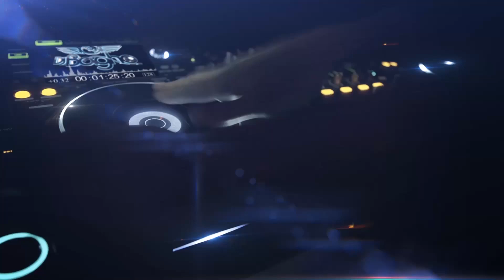Un Sabado Con DJ Bagho Desde Houston Tx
Hola para todos los que están planeando un evento social, podemos hacer a que sea algo inolvidable, tenemos efectos especiales como DANCING ON THE CLOUDS,  SPARK FIREWORKS 💥 LETRAS GIGANTES que se pueden personalizar al color de tus decoraciones visita mi página de Facebook para más información..